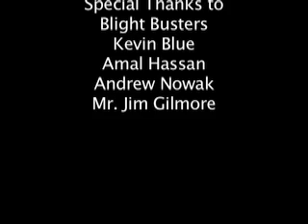Volunteer Dearborn - Blight Busters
Volunteer Dearborn spends their Saturday helping out a great community cause.  Blight Busters of Detroit, MI.